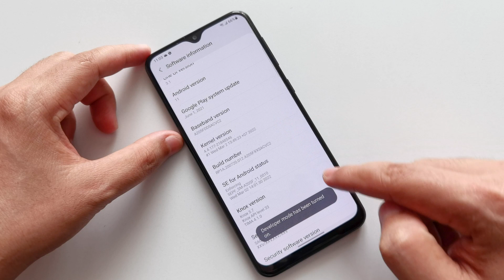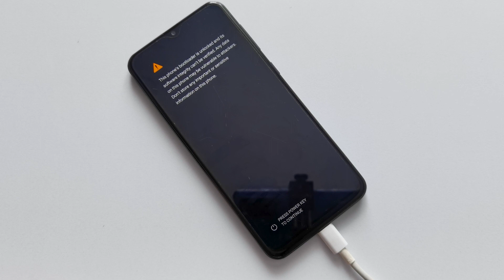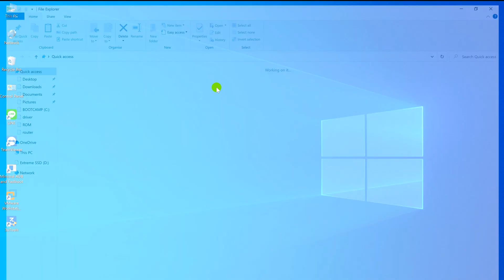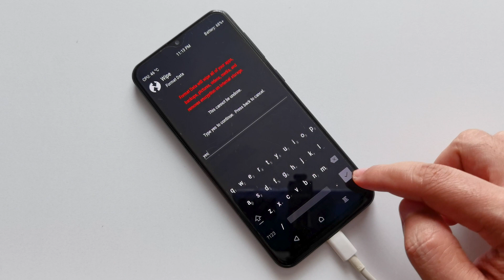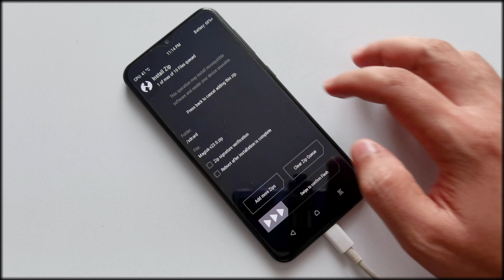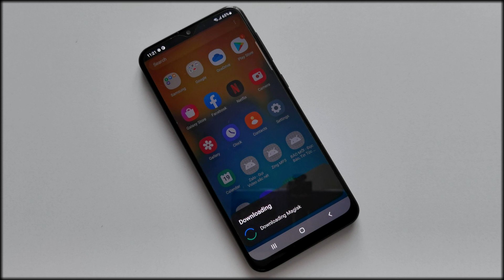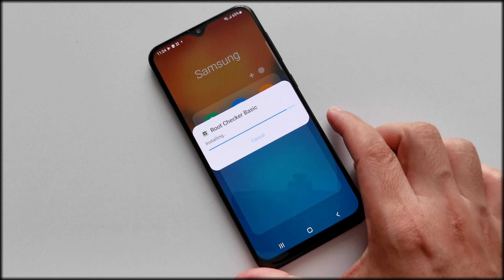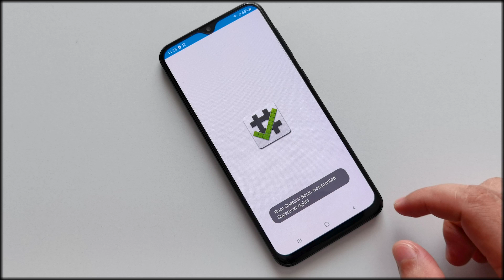ROOT Samsung Galaxy A20 - A20s Android 11 Latest Updates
- Hello everyone, in today's video I would like to share with you how to "ROOT Samsung Galaxy A20 - A20s Android 11 Latest Updates".